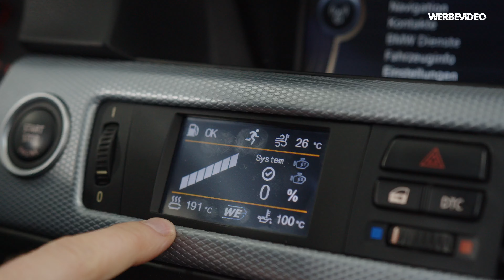Wasser Methanol Einspritzung M57 335d | WMI by dieseltuningparts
Wir schauen uns den blauen E90 335d etwas genauer an, heute geht es um die WMI.
Marco Erklärt was die Wasser Methanol Einspritzung bewirkt, welche Stärken & Schwächen es gibt und warum es nicht immer Sinn macht.